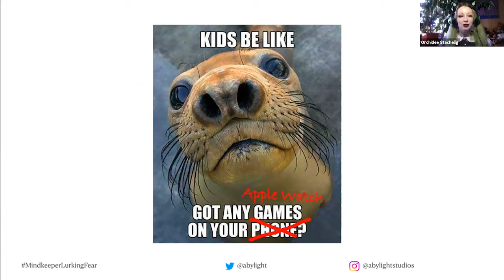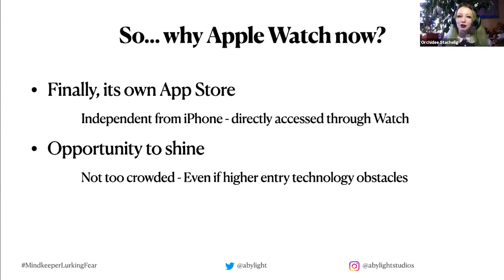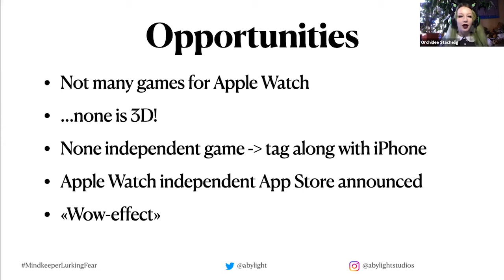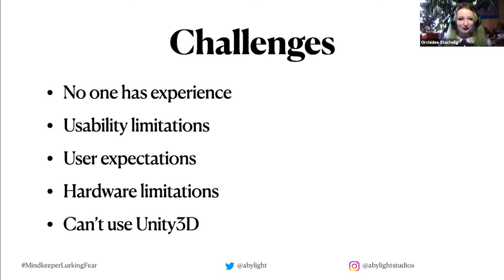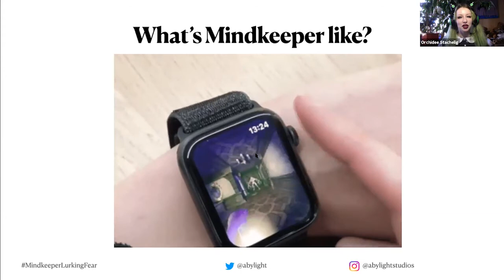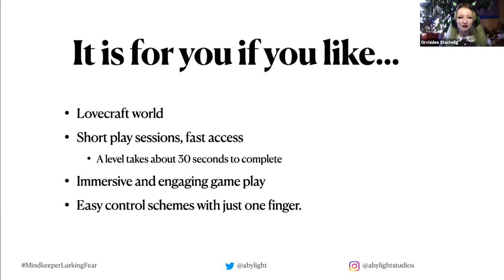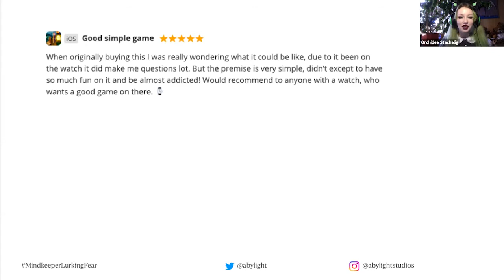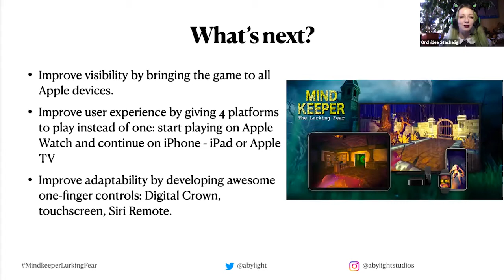Got Games on Your Apple Watch? PG Connects Digital #2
Abylight Studios' Orchidee Stachelig delivers a Game Maker Insights track session at Pocket Gamer Connects Digital #2 on June 10 2020.
Speaker: Orchidee Stachelig, Abylight Studios